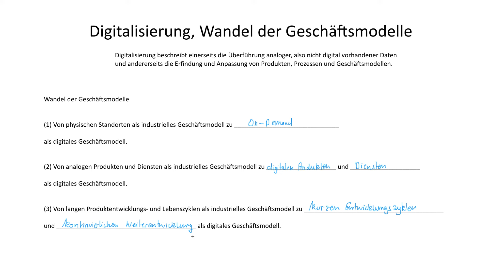Digitalisierung, Wandel der Geschäftsmodelle | Enterprise Transformation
► DIGITALISIERUNG

Digitalisierung beschreibt einerseits die Überführung analoger, also nicht digital vorhandener Daten und andererseits die Erfindung oder Anpassung von Produkten, Prozessen und Geschäftsmodellen.

► LERNDOKUMENTE

► LITERATUR